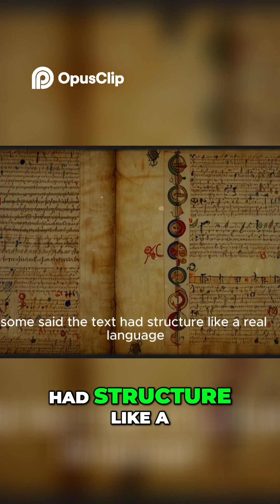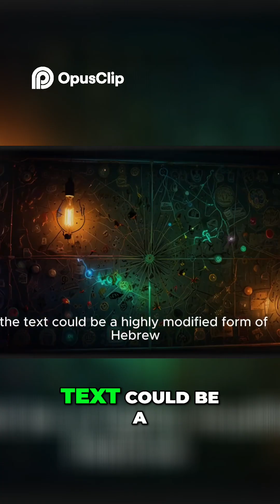Voynich Manuscript Decoded AI Cracks Ancient Mystery!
the Voynich Manuscript, a 600 year old book that no one can decode.